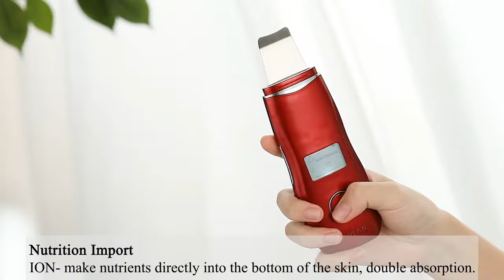5in1 EMS Ultrasonic Vibration Electric Rechargeable Facial Skin Peeling Scrubber Beauty Machine Tool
5in1 EMS Ultrasonic Vibration Electric Rechargeable Facial Skin Peeling Scrubber Beauty Machine Pore Cleansing Acne Blackhead Dead Skin Removing Pore Deep Cleaner Device Tool

5 in 1 Skin Scrubber

1. Sonic Cleansing: clean pores, oil and dirt.
2. Ion+- : Remove blackheads and acne, double absorb nutrients.
3. EMS: Enhance blood circulation, restore skin elasticity.
4. Pat massaging: Soothe skin and make it smoother and more delicate.
5. Lifting: Anti wrinkles, firming and lifting the skin.
ION+ Export & ION- Import

1. Deep cleaning, smooth face and arouse active of skin.
2. Remove dead skin cells and dirt.
3. Improve nutrient absorption.
Ultrasonic Vibration Technology

1. Atomization: Atomizing the aqueous medium into blisters.
2. Burst: The Vibration continues to burst the tiny bubbles.
3. Attack: Rush into the pores the attack deep dirt and crack them into small particles.
4. Detachment: Small particles detach from the skin surface.
Lifting the Skin

Lifting the skin: EMS micro current, stimulate collagen regeneration, lift the sagging facial muscles, remove wrinkle and tighten the contours.
Pat massaging: Using a way of simulated human hand, patting and pressing to soothe the skin and make the skin smoother and more delicate.

1. Choose the “ultrasonic mode” to daily clean your face with facial cleaner about 2-3 minutes, and keep wet during use.
2. Apply toner on your face and choose the “ion+ mode” to deep clean, gently move the spatula to remove the blackheads, acne and dirt.
3. Apply moisturizer on your face and choose the “ion- mode” to push the nutrients deeper into your skin.
4. Choose “Massage + EMS mode” to soothe the skin, lift the lines and firm the skin.
    Tip: Keep your face moist when you use it.

Color: Red
Product Weight: 110g
Type: Rechargeable skin scrubber.
Features: Skin Scrubber, Dead Skin Removal, Skin Exfoliator, EMS Vibration, 100% Brand New, Ion Export,
Exfoliation Device, Ultrasonic Beauty Machine

Package includes:
1 x Skin Scrubber with Full Set Box

In our working hours will be resumed within 48 hours & we are happy to assist you ✔️✔️

Elite Co. Explore Your True Style ✨✨